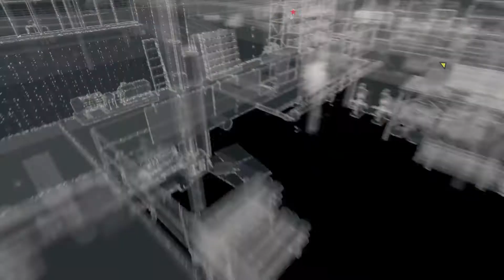Watch Dogs Gang Hideouts - Packing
To complete a Gang Hideout, Aiden Pearce has to fend off (not kill!) one or more thugs in a certain area. Allies of the target(s), and possibly the police, can be dealt with in any way.[1] Gang Hideouts can unlock by tapping into civilian phone conversations using the Profiler. Sometimes a Hideout will unlock spontaneously after some other one has been completed. If a hideout has been unlocked a blue marker with a black fist icon inset will then be added to the map.

After activating a Gang Hideout, an area close by will be marked red on the map. Stepping into the red area while in line of sight of the patrolling thugs will turn them hostile. The player can explore the site by walking around the red area and hack security cameras to take a closer look. In addition a CtOS Scan can be used to make sure all enemies are found.

If done very carefully, it is possible to a clear a Hideout without the enemies ever being alerted. For this to happen no bodies should be discovered, no gunfire or explosions heard and the player should never get spotted inside the area. In addition to the Baton, kills can be made with any Spec Ops weapon. The player will need lures and possibly Focus Boost.

If enemies are alerted with any noise or the sight of dead comrades, a stealthy approach remains possible. Enemies will start looking for the player but if he remains undetected, they will not call for reinforcements and the targets will not flee. If the player does not mind playing hide-and-seek constantly, he can kill enemies using exploding fuse boxes, IED’s, Grenades and non silenced sniper rifles.

If enemies spot the player, a classic shootout will then be triggered. All gang members will draw their weapons to defend the hideout. At this point acting fast and using the cover system is necessary to avoid failure. Reinforcements may be called, the target may attempt to flee and civilians may call the cops. The player will also need to evade all pursuers after taking down the target(s) for the mission to count as completed.

Plus on my twitter I do a daily dad joke and you know you want in on that haha.

Their name is Creators Elevation, below is a link to their socials, they’re just starting out but I can tell with how friendly they are that they’re going to go far. So head on over for your promotional needs.